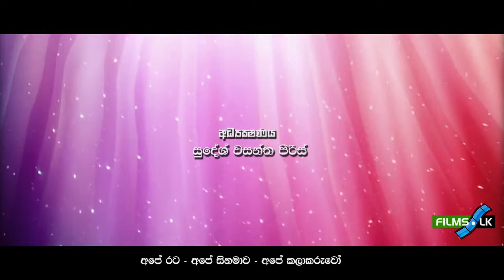64 Maayam Sinhala Movie Trailer by www films lk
64 Mayam
Comedy / Colour

Main Actor : Vijaya Nandasiri
Main Actress :
Director : Sudesh Wasantha Pieris
Producer : Sunil T. Fernando